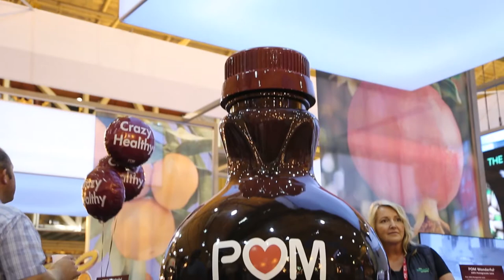AndNowUKnow - Wonderful Citrus - Shop Talk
NEW ORLEANS, LA – Last month’s PMA Fresh Summit featured some of the brightest stars in produce, and among those was The Wonderful Company.

Adam Cooper, VP of Marketing for the rapidly-growing provider of citrus, pistachios, pomegranates, and more, was on hand and filled us in on the latest packaging and branding innovations and consumer campaigns for Wonderful’s popular Halos, Pistachios, Pom Wonderful products.

Watch our complete video interview above.

“The Wonderful Company is company is coming off our biggest year ever,” explains Adam. “We’ve had double-digit growth and have actually added more dollars to produce than any other company.”

The company highlighted new Wonderful Pistachio items and an NFL-themed consumer campaign, new Halos retail support, and touted its premier position in sales-driving categories.

“Wonderful Pistachios is now America’s fastest growing snack brand. We have a lot of new news—new packaging for no-shells, for in-shells; we have a new product with Natural Raw, and a whole football campaign that’s sure to be great in-store,” Adam notes. “Wonderful is coming off a year where they’re 12 percent of overall produce department growth, and so we have a huge new campaign for Halos including an in-store…’Grove of Goodness’…we even have orchard displays that people are getting really excited about.”

Likewise, Adam noted that the company’s Pom Wonderful brand products are seeing major success in the Pomegranate and juice categories.

“Pom juice is having one of its biggest years ever, and actually we have the number one seller in all of premium juice. And then our fresh season is just getting off to a really good start,” says Adam, noting that the company’s new ready-to-eat pomegranate aril product is primed to meet burgeoning demand. “Our Pom Poms product is going to be great.”

For more exclusive videos on all things produce, check in with AndNowUKnow.